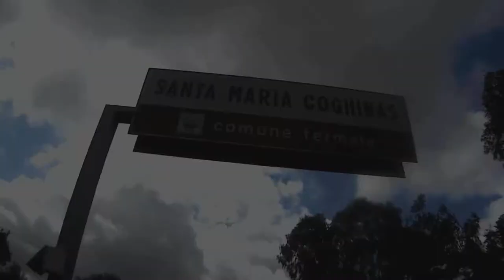PARKOUR AND FREERUNNING TRIP TO SANTA MARIA COGHINAS (SS) HD 2017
Video realizzato a Santa Maria Coghinas, provincia di Sassari. Anglona!
Atleti: Nicola Serra e Jamy Parkour